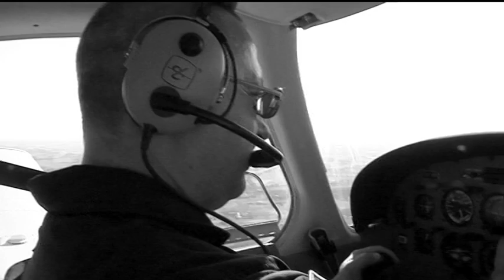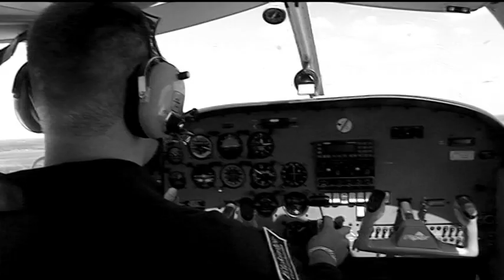AVS Kiosk The Victors deel 1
Het eerste verslag van The Victors op de airshow in Koksijde.